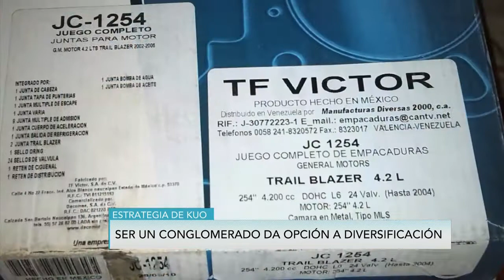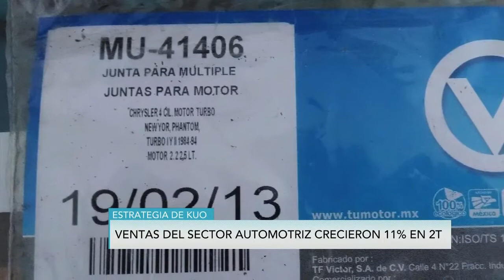Kuo estudia inversión negocio de hule con reforma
A partir de la reforma energética, Grupo Kuo ve oportunidad para integrarse el negocio químico de la producción de hule sintético, con lo que se integraría de forma vertical en este segmento donde ya tiene una participación, por lo que ya se encuentra en conversaciones con Pemex y otra empresa, reveló el director general de la firma, Juan Marco Gutiérrez.